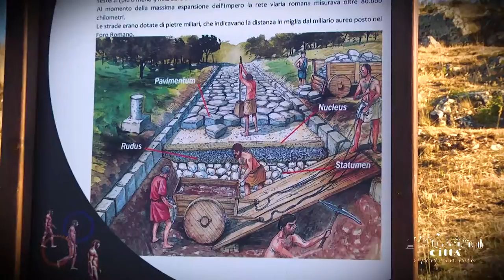Ville de Caprarica di Lecce - Archéodrome Kalos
Situé sur la Serre de Caprarica, l’archéodrome Kalos est considéré le plus grand musée à ciel ouvert en Italie.
Il s’étend sur une vaste surface de douze hectares de terre.
À l’intérieur du musée, six différentes sections temporelles ont été reconstruites pour parcourir les étapes de la vie de l’homme de la préhistoire jusqu’à nos jours.